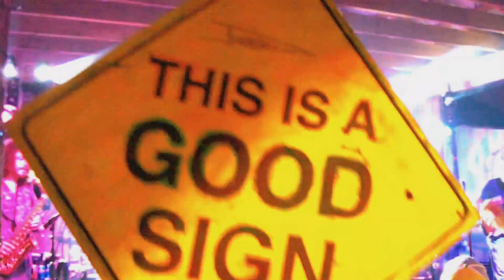"Freebird" - BIG DADDY SOMETHING (Lynyrd Skynyrd Cover)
THE BIG WHaT? Music Festival was brought to a dramatic climax when BDS busted out the most requested southern rock song ever.  Lynyrd Skynyrd will forever play an infinitesimal roll in rock.  We are all forever grateful.  The songs they delivered in such a short period of time proves everything.  For info on the festival where this cover was performed, go . Thanks to Rusty Phipps and Marty Loving for taping the audio!  Also, those incredible lights and projections you see are from Life Is Art Studios out of Raleigh, NC.